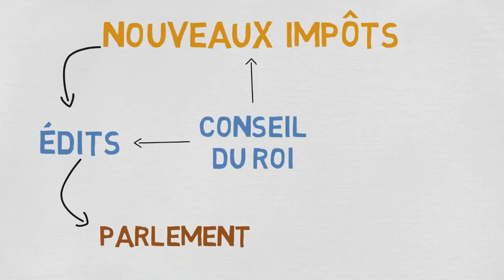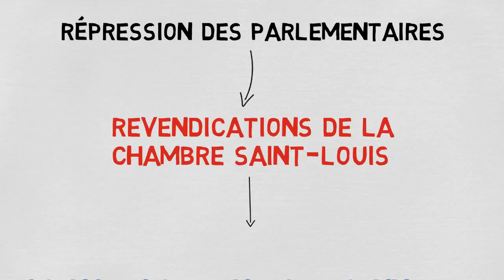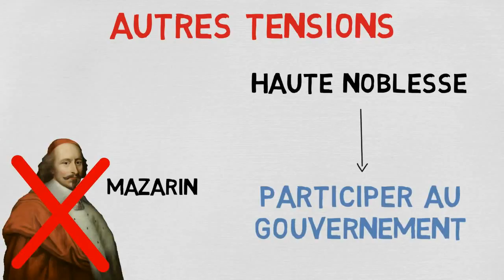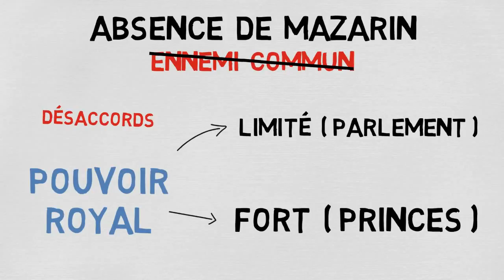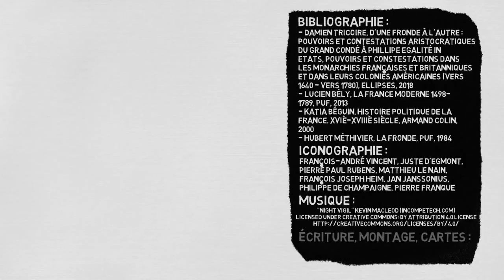La Fronde (1648-1653)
De 1648 à 1653, la monarchie française connaît une crise très importante. La Fronde correspond en effet à un moment dangereux pour le pouvoir du jeune roi Louis XIV. Louis XIV étant mineur, le royaume est dirigé par un conseil de régence présidé par la régente, Anne d’Autriche, mère du roi, et le cardinal Mazarin qui est son principal ministre.

Bibliographie :
Voir en fin de vidéo.